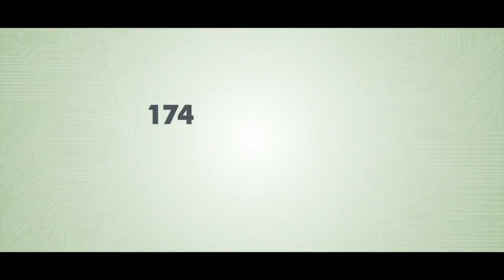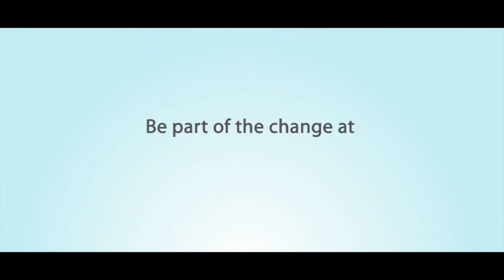The What, Why and When of WSIS (Russian)